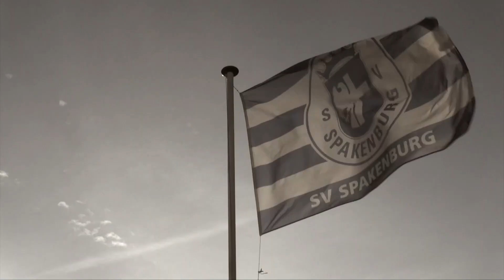Interviews Spakenburg - Jong Vitesse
Interviews na afloop van Spakenburg - Jong Vitesse met Arnold Klein en Andre Krul